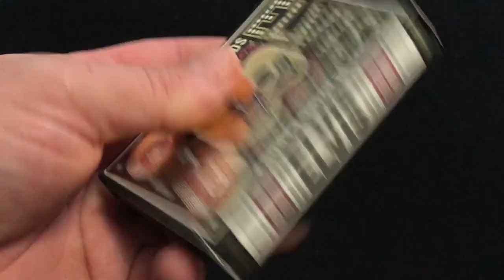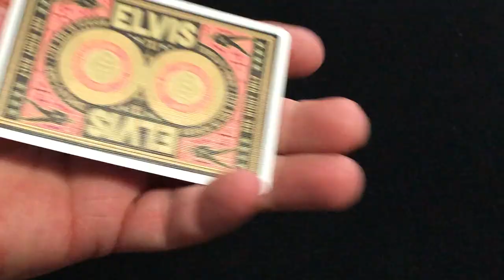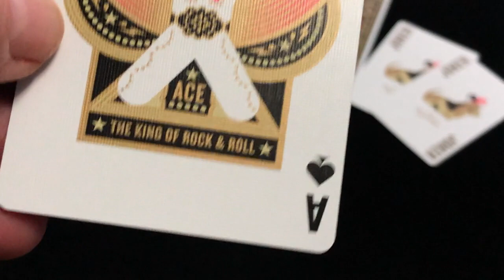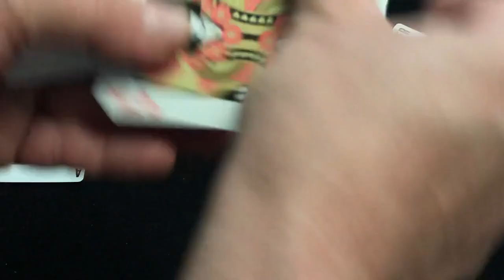Elvis Deck Review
Pretty cool deck, thank you, thank you very much!

Need a deck or game reviewed for your project?

Want to send me something? Here is my PO address:
Victor Miranda
Canada